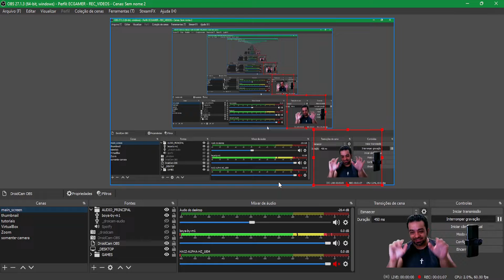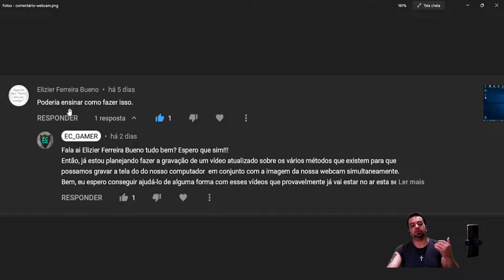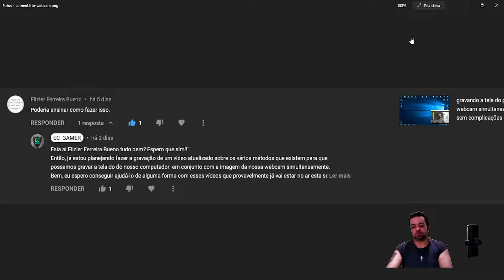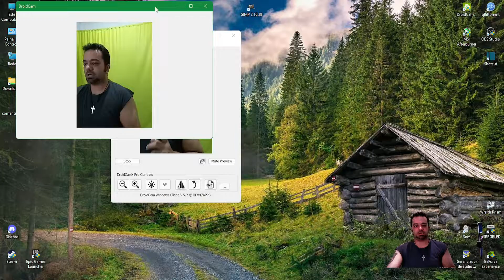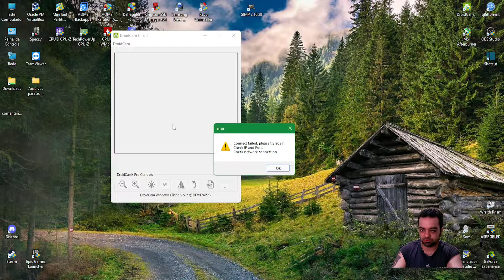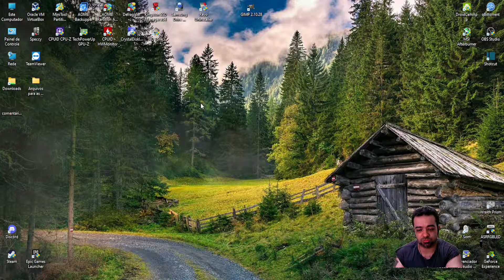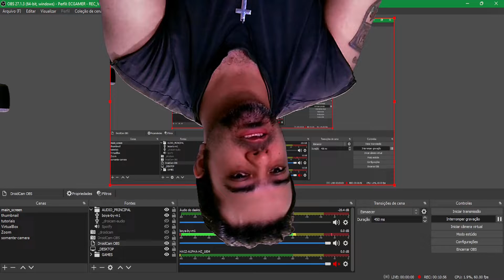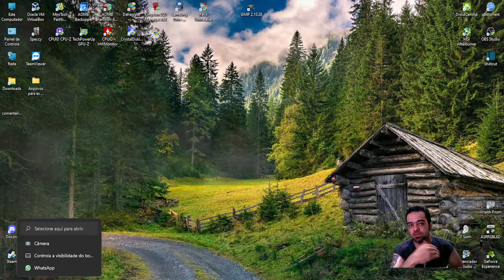🎬🖥️🎥💻📽️ Como gravar a tela do PC e a imagem da sua Webcam e/ou Celular simultaneamente!!! ✅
➤Fala ai galera blz? Espero que esteja tudo bem com todos!!!
➤Nesse vídeo eu faço uma pequena demonstração de como gravar a tela do PC (área de trabalho - Desktop) com a imagem da Webcam conectada e/ou com a imagem da câmera do nosso smartphone servindo como Webcam para esta gravação e ainda faço isso na íntegra mostrando exatamente como faço pra gravar os vídeos aqui do canal e fazer as LIVE's.
Enfim, para realizar estas gravações eu utilizo os seguintes programas que deixarei os respectivos links logo abaixo para que todos possam baixar e fazer da mesma forma que eu faço:
1 - OBS Studio
2 - DroicamOBS - Plugin
3 - Droidcam X Pro

➤SEGUEM OS LINK PARA REALIZAÇÃO DOS DOWNLOADS RESPECTIVAMENTE DOS PROGRAMAS MENCIONADOS NO VÍDEO:
---LINK DO OBS STUDIO:

➤Apoiando o canal você estará me ajudando a realizar melhorias em todo o equipamento para que eu possa estar fazendo upgrade no meu PC, reviews de peças e trazendo muito mais informações de hardware, principalmente com as mais novas tecnologias.
➤Banco Inter:
         Agência - 0001
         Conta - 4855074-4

➤Softwares utilizados::
 ●SO: Windows 11 Home 21H2 64bits
 ●Gravação do vídeo: OBS Studio  27.1.3
 ●Edição final do vídeo: Shotcut 21.10.31

➤EQUIPAMENTOS E ACESSÓRIOS UTILIZADOS NO CANAL:
➤PC DESKTOP
     ●Gabinete: Sharkoon TG5 Green Vidro Temperado 4mm Led Fan 12cm ATX
     ●RAM: 16gb Pomeitou 2666Mhz DDR4 - Dual Channel
     ●GPU: NVIDIA GeForce GTX 1050 TI 4gb 128bit - Gigabyte
   ARMAZENAMENTO!
     ●SSD Kingston A400 240gb
     ●HDD Seagate 3,5 2TB
     ●HDD Externo Toshiba - 1TB
   MULTIMÍDIA
     ●Monitor: AOC 20" e2050s  LED
     ●Monitor: Philips 18,5" Modelo 193V LED
     ●Teclado: OEX Action TC*200 "Teclas na cor laranja"
     ●Teclado: Infinity ES530 Led RGB Estático
    ●Teclado: Multilaser TC243 "Teclas na cor verde"
     ●Mouse: Infinity Led RGB Randômico
     ●Headset: MULTILASER TC-243 ((Em utilização no momento)
     ●Joystick genérico de PS2 para PC USB: Y@ra Eletronics
➤NOTEBOOK
     ●Mobo: Dell Inc. - OR63TY
     ●RAM: 6gb Single Channel - 1333MHz
     ●CPU: Intel Core i3 2310M - Sandy Bridge 2.10GHz
   ARMAZENAMENTO
     ●HDD Seagete 640gb